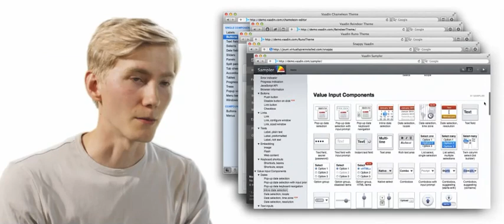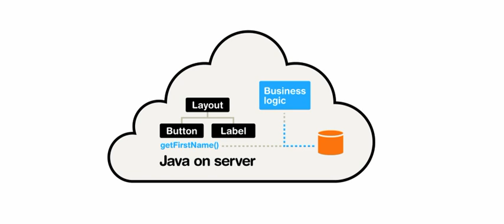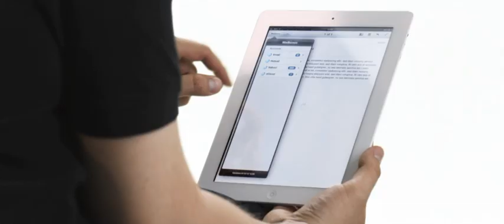Vaadin Introduction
Vaadin is a Java framework for building modern web applications that look great, perform weel and make you and your users happy.

Watch the introduction video and comment!